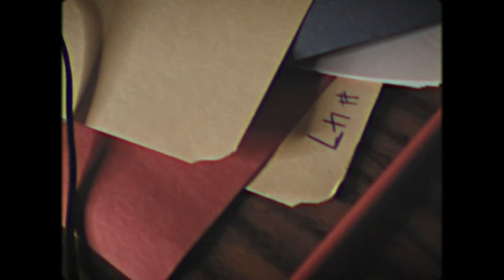art_revisited || 47's Analog Horror VHS || Analog Archives SIDE C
How much can art move you? How much can art make you? Do we even appreciate art at its finest? Does 47?

Auto-generated Tags:
analog archives
analog horror
VHS horror
vhs